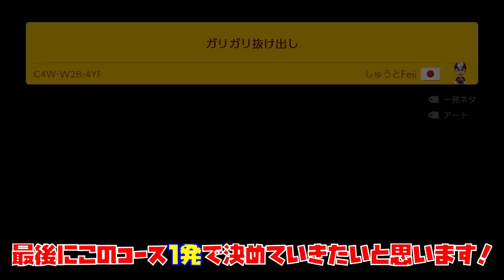【troll】右に進むのに右を向けない1-1で大爆笑www マリオメーカー2